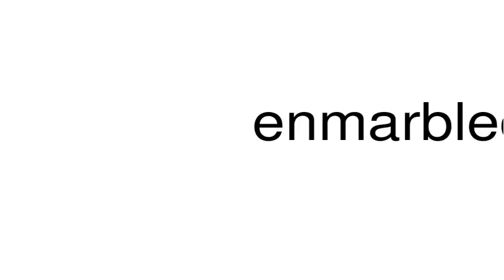How to pronounce enmarbled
This is a satire channel. This is a satire channel. How to pronounce the word enmarbled.